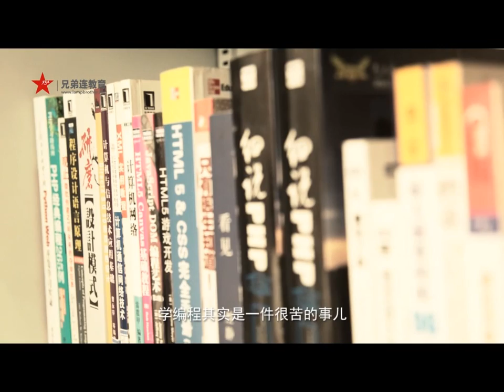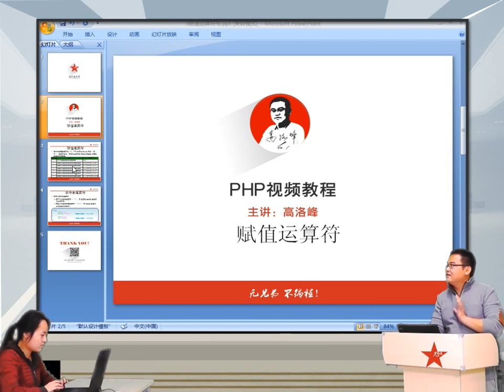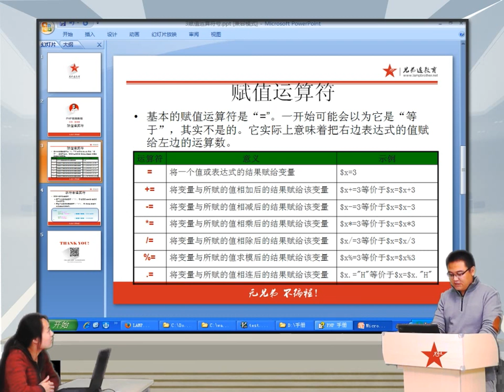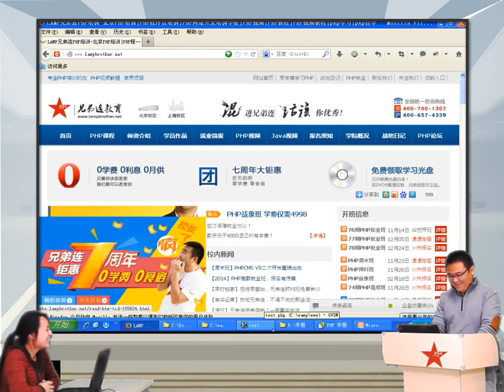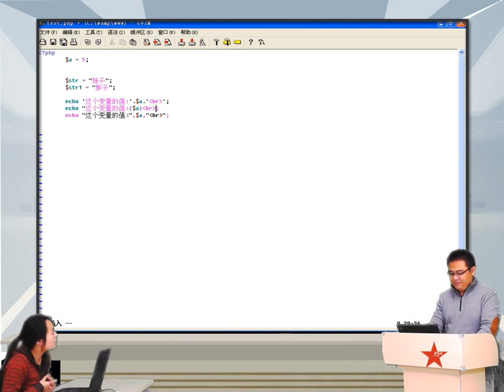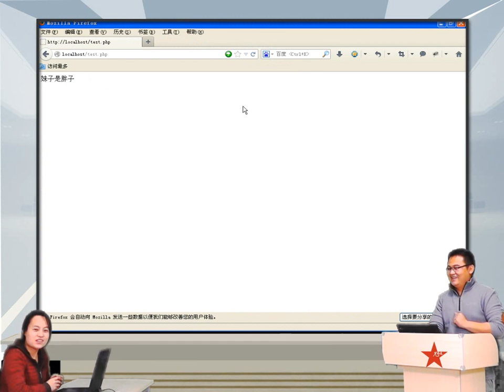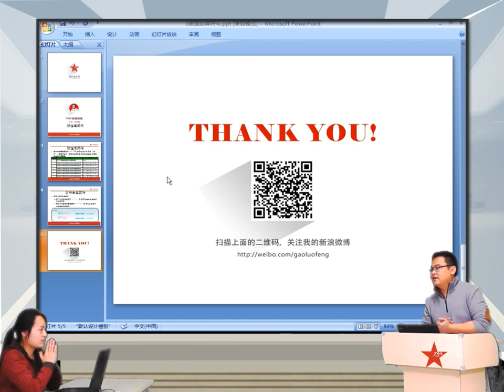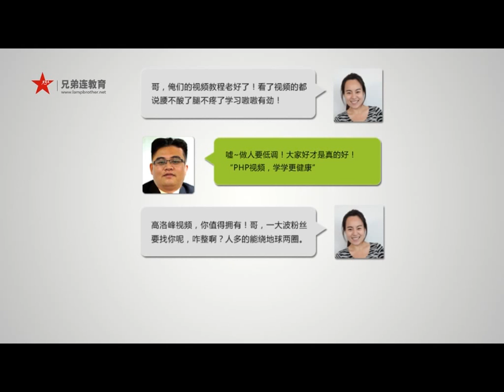2014兄弟连高洛峰 PHP教程3 8 5 PHP赋值运算符